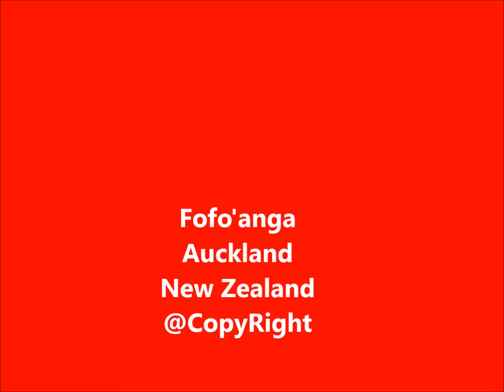Queen Salote Lou Olive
Sinaitakala Taupaki China Trip